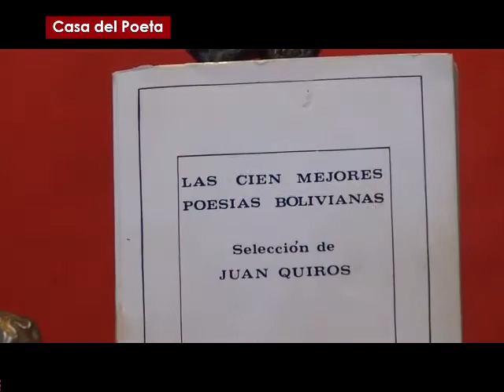ALVARO DIEZ ASTETE lee "Cáliz de aire"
El poeta boliviano Alvaro Diez Astete (La Paz, 1949) comparte la lectura de sus versos, en octubre de 2018, en una de las veladas de 'Avesol' en la Casa del Poeta, entidad dependiente de la Secretaría de Culturas del Gobierno Municipal de La Paz.